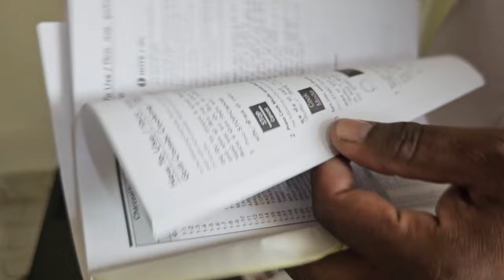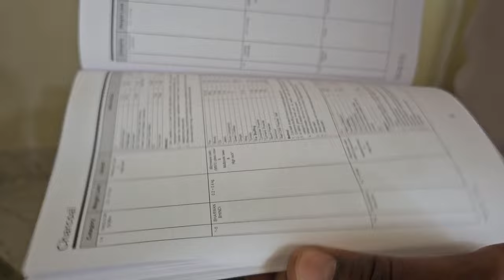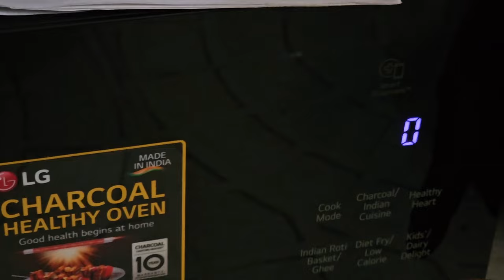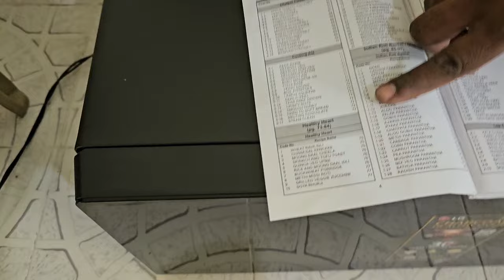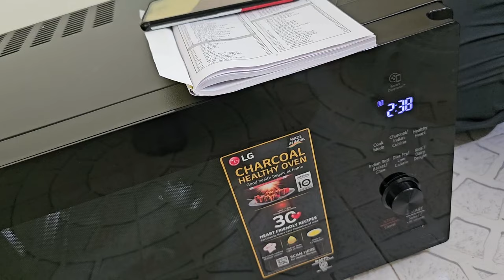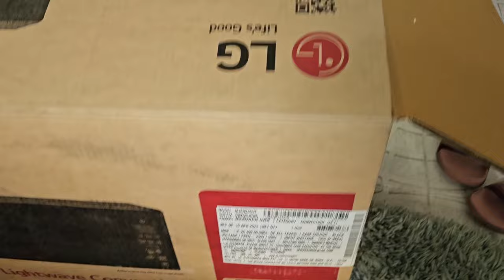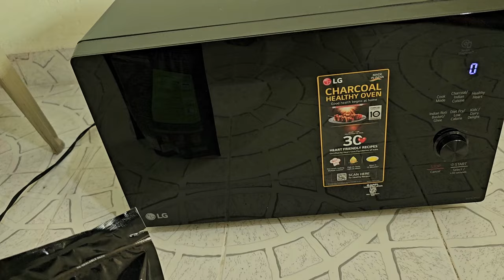LG 28 L All In One Microwave Oven (MJEN286UF) Convection Microwave Best Microwave Oven 2023 Charcoal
LG 28 L All In One Microwave Oven (MJEN286UF) Convection Microwave Best Microwave Oven 2023 Charcoal technology

microwave oven recipes
how to use oven
LG 32 L Convection Microwave Oven  (MJEN326PK, Black
LG 32 L With Twister Smog Handle Convection Microwave Oven  (MJEN326SF, Black
LG 28 L All In One Microwave Oven (MJEN286UH)
LG 32L WiFi Enabled Charcoal Microwave Oven (MJEN326SFW, Black)
LG 28L WiFi Enabled Charcoal Microwave Oven (MJEN286UFW)LG 28 L All In One Microwave Oven (MJEN286UI, Black)
LG all microwave oven
Samsung microwave oven Convection
micro oven microwave oven
28 l microwave oven
32 l microwave oven convection
can you use a convection microwave as an oven
is a convection oven a microwave
microwave oven convection vs solo
microwave oven convection vs otg
microwave convection oven vs air fryer
microwave oven vs convection
can you use a convection oven as a microwave
can you use microwave and oven at same time
how to use microwave oven for the first time